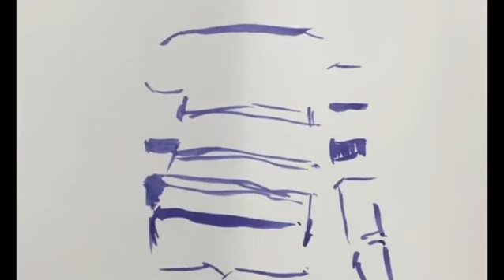Ink Fashion Illustration 3